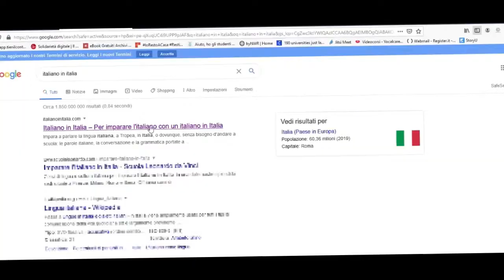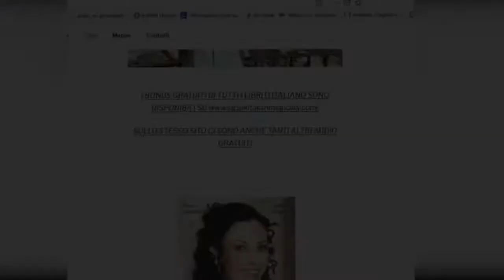Il caffè in Italia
Non sono quasi mai stato un gran bevitore di caffè, anche se ultimamente ricomincio ad apprezzarlo complici i tanti significati che si possono attribuire al semplice atto di offrire un buon caffè... Sì, perché il caffè non è solo la bevanda calda in sé, ma è anche un modo per socializzare, per incontrare delle persone, per avere una scusa per fare altro. Ognuno può attribuire un significato diverso a questa bevanda che in Italia può essere fatta in tanti modi...

Caffè lungo, corto, macchiato, ristretto, americano, corretto, ecc.

La mia domanda di oggi è:

"Che significato ha per voi il caffè?"